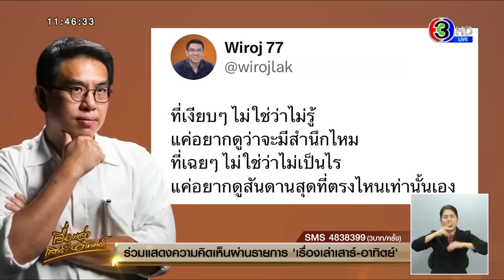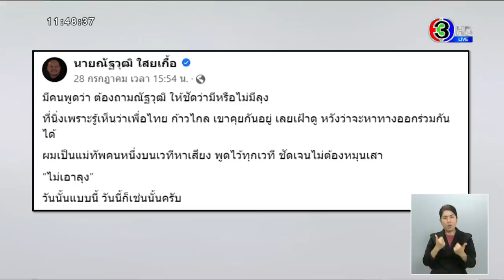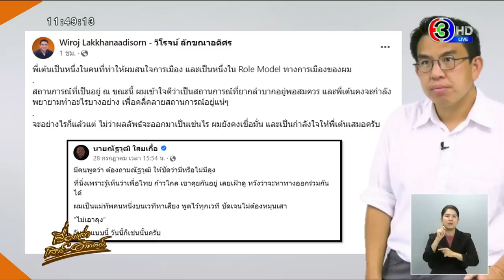'วิโรจน์' โพสต์เดือดรัวๆ เย้ยแรง รบ.พิเศษตรงไหน แค่ได้พรรคการเมืองไปเป็นนั่งร้านเผด็จการเพิ่ม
วานนี้ (12 ส.ค.) นายวิโรจน์ ลักขณาอดิศร ส.ส.บัญชีรายชื่อ พรรคก้าวไกล ได้ทวีตข้อความผ่านทางทวิตเตอร์ รวมทั้งโพสต์ข้อความผ่านเฟซบุ๊ก หลังพรรคเพื่อไทยประกาศจับมือพรรค 2 ลุงตั้งรัฐบาล โดยระบุว่า

“ที่เงียบๆ ไม่ใช่ว่าไม่รู้

แค่อยากดูว่าจะมีสำนึกไหม

ที่เฉยๆ ไม่ใช่ว่าไม่เป็นไร

แค่อยากดูสันดานสุดที่ตรงไหนเท่านั้นเอง

ถ้าหน้าตาและองค์ประกอบของรัฐบาลใหม่ มี 2 ลุงมาร่วม มีพรรคที่เคยกระชับพื้นที่มาร่วม นี่ไม่ใช่รัฐบาลพิเศษอะไรเลย เป็นรัฐบาลเดิม เพิ่มเติมเพียงแค่ มีพรรคการเมืองอีกพรรคหนึ่ง ยอมตระบัดสัตย์ทรยศหักหลังประชาชน ยอมศิโรราบ ไปเป็นที่สิงสู่ เป็นนั่งร้านให้กับเผด็จการ ได้สืบทอดอำนาจต่อก็เท่านั้นเอง

ต่อแต่นี้ไป ไม่มีอีกแล้วคำลวงหลอก ที่อ้างตนว่าเป็นฝ่ายประชาธิปไตย คำพูดเหล่านั้นล้วนเป็นเพียงการรณรงค์เพื่อให้ได้มาซึ่งคะแนนเสียงจากการเลือกตั้ง เท่านั้น

การเมืองนับจากนี้ จะเป็นการต่อสู้กันระหว่าง พรรคการเมืองแบบเดิม ที่คิดว่าตนเองเป็นเจ้าของประชาชน กับพรรคการเมืองแห่งอนาคต ที่ตระหนักดีว่าประชาชนต่างหากที่เป็นเจ้าของพรรค

อย่างน้อยๆ การเมืองไทย ก็มาถึงจุดเปลี่ยน ที่ประชาชนได้เข้ามาอยู่ในสมการจริงๆ เสียที

ประชาชนผู้เป็นเจ้าของพรรคทุกท่านครับ พวกเรามาร่วมกันเดินหน้าสู่การเปลี่ยนแปลง และสร้างพรรคของพวกเราไปในทิศทางที่พวกเราอยากให้เป็นร่วมกันนะครับ”

ส่วนในทวิตเตอร์ ระบุว่า "ที่เงียบๆ ไม่ใช่ว่าไม่รู้ แค่อยากดูว่าจะมีสำนึกไหม ที่เฉยๆ ไม่ใช่ว่าไม่เป็นไร แค่อยากดูสันดานสุดที่ตรงไหนเท่านั้นเอง"

“มาฉุกคิดดู องค์ประกอบของรัฐบาลใหม่ นี่ก็คือรัฐบาลเดิม เพิ่มเติมก็คือ มีพรรคอีกพรรคหนึ่งเข้าไปเสริมเป็นนั่งร้านให้เผด็จการเท่านั้นเอง รัฐบาลพิเศษตรงไหน”

“ต่อแต่นี้ไป ไม่มีอีกแล้วคำลวงหลอก ที่อ้างตนว่า เป็นฝ่ายประชาธิปไตย คำพูดเหล่านั้นล้วนเป็นเพียงคำโฆษณาเท่านั้น การเมืองนับจากนี้ จะเป็นการต่อสู้กันระหว่างพรรคการเมืองแบบเดิม ที่คิดว่าตนเองเป็นเจ้าของประชาชน กับพรรคการเมืองแห่งอนาคต ที่ตระหนักว่าประชาชนต่างหากที่เป็นเจ้าของพรรค”

ล่าสุด นายวิโรจน์ ได้แชร์โพสต์ของ นายณัฐวุฒิ ใสยเกื้อ ผู้อำนวยการครอบครัวเพื่อไทย ที่โพสต์ไว้เมื่อวันที่ 28 ก.ค.ที่ผ่านมา พร้อมระบุข้อความว่า

พี่เต้นเป็นหนึ่งในคนที่ทำให้ผมสนใจการเมือง และเป็นหนึ่งใน Role Model ทางการเมืองของผม

สถานการณ์ที่เป็นอยู่ ณ ขณะนี้ ผมเข้าใจดีว่าเป็นสถานการณ์ที่ยากลำบากอยู่พอสมควร และพี่เต้นคงจะกำลังพยายามทำอะไรบางอย่าง เพื่อคลี่คลายสถานการณ์อยู่แน่ๆ

จะอย่างไรก็แล้วแต่ ไม่ว่าผลลัพธ์จะออกมาเป็นเช่นไร ผมยังคงเชื่อมั่น และเป็นกำลังใจให้พี่เต้นเสมอครับ